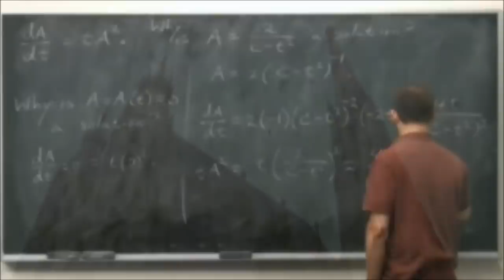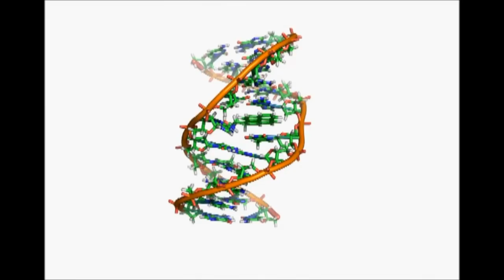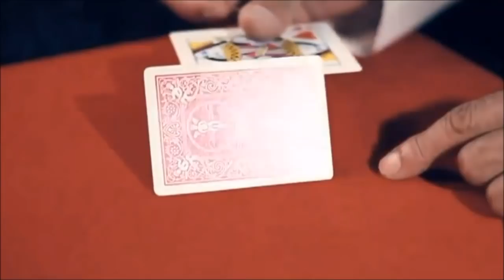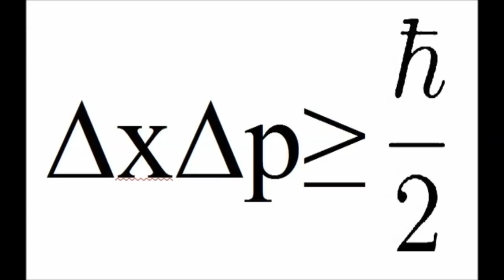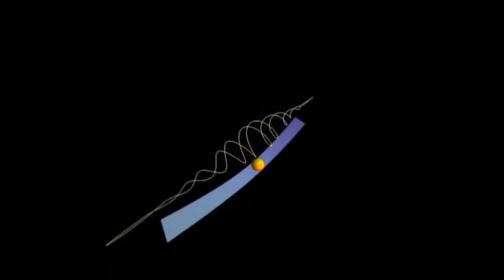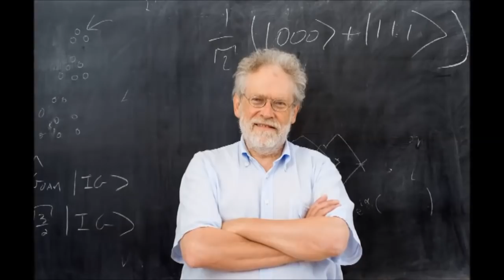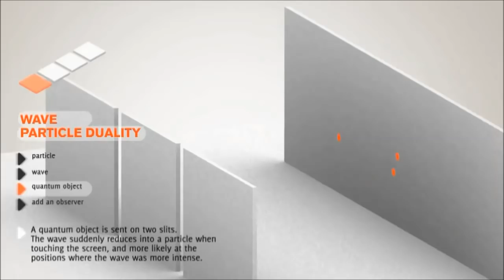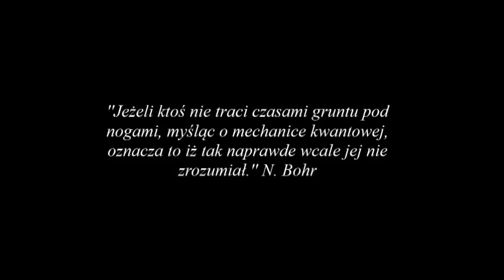Magia fizyki kwantowej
Wszystkie materiały użyte w filmie, zostały pobrane z legalnych źródeł udostepniających treść autorską na licencji Creative Commons, bądź w domenie publicznej. All the stuff used in the video, was downloaded from completely legal sources which were released under Creative Common license or in public domain.